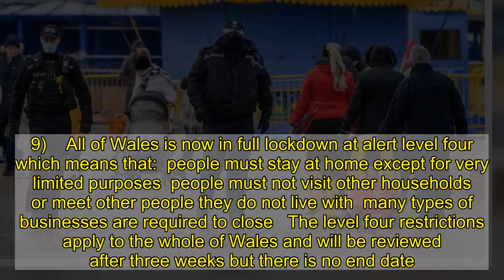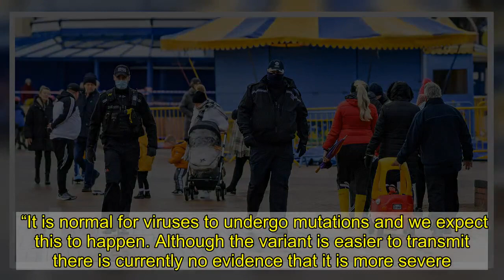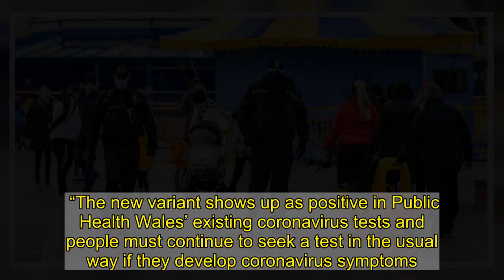Coronavirus infection rates for all parts of Wales on January 2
Another  people have died in Wales after being diagnosed with coronavirus and more than 2,0 new cases have been confirmed.   According to the latest data published by Public Health Wales (PHW) on Saturday  new cases of Covid-19 have been recorded, bringing the total number in Wales since the outbreak of the virus to 151,300. The overall death toll in Wales now stands at .   PHW did not report any new coronavirus figures on New Year’s Day which has led to a backlog of data flowing through to the system a day later and they have urged people to consider day-to-day fluctuations with caution as “data flow issues” may affect the figures.   The latest infection rate for Wales now stands at  per 100,000 of population, a number which is based on the seven days up to December 27. Figures are based on the date tests were done, not the date test results were included on the system, meaning it is an accurate reflection of the extent to which the virus is spreading rapidly in Wales.    The positive proportion of tests carried out in Wales is now at 22% meaning that more than a fifth of people getting tested have coronavirus. The latest figures come following news that the Medicines and Healthcare Products Regulatory Agency (MHRA) has authorised the use of the Oxford AstraZeneca vaccine with its rollout across Wales starting from Monday. Key details   Deaths reported today:     Cases reported today:     Number of tests carried out:  (up from 11,194 reported on December 31)    Total deaths with lab-confirmed coronavirus in Wales:    is the local authority with the highest infection rate in Wales with a seven-day rate of  cases per 100,000 population, an increase from  which was reported on Thursday.    has the second-highest rate with  per 100,000 population, up from    is third with  cases per 100,000 people, down from   The three areas with highest percentage of tests coming back positive are  with 33.9%, Neath Port Talbot with 28.7%, and Torfaen with 27.7% based on the seven days up to December 27.   In terms of the highest number of new cases reported in Saturday's data (correct as of Friday morning), Cardiff had the highest amount with 244, followed by Wrexham with 268, Flintshire with 231,  with 213, Swansea with 204, Newport with 176, Rhondda Cynon Taf with 178, Caerphilly with 133, Neath Port Talbot with 155, and Carmarthenshire with 104.  Other local authorities reporting high numbers included Vale of Glamorgan with 98, Denbighshire with 94, Torfaen with 77,  with 57, Monmouthshire with 51, Conwy with 49, and  with 48.  Those reporting cases below 40 included Powys with 36, Pembrokeshire with 34, Ceredigion with 33, Anglesey with 30, and Gwynedd with 19.   Cases per 100,000 for rolling seven days (December 21 to 27)     Newport: 523.0 (down from 530.8)  Caerphilly: 505.3 (down from 510.8)  :  (down from 661.3)  Torfaen: 588.5 (up from 568.3)  Monmouthshire: 326.7 (up from 302.4)    Wrexham: 581.8 (up from 568.6)  Flintshire: 372.8 (up from 340.2)  De